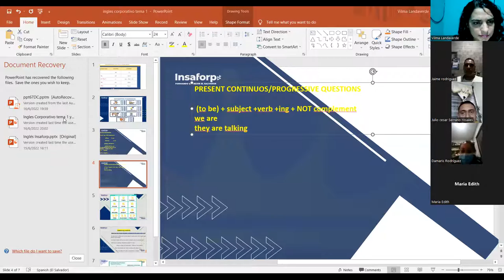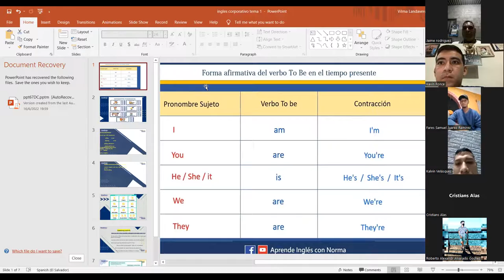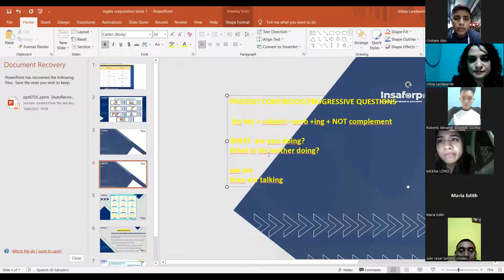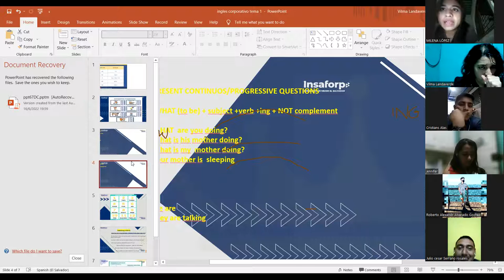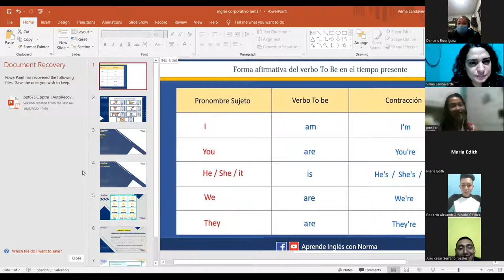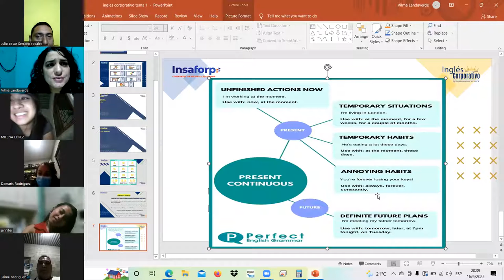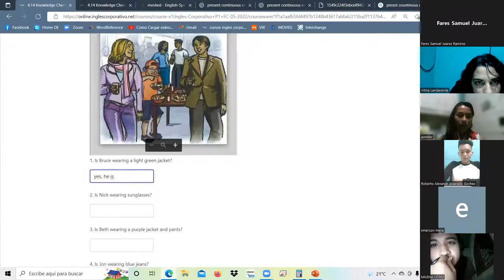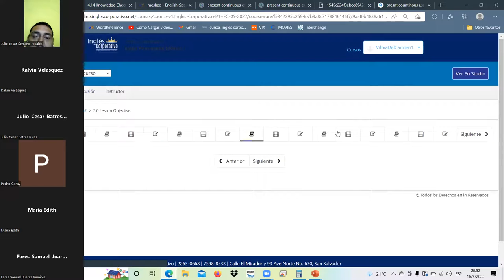Ingles Corporativo-16-6-22-final sesión 4-class12